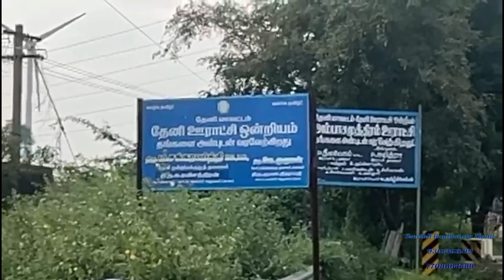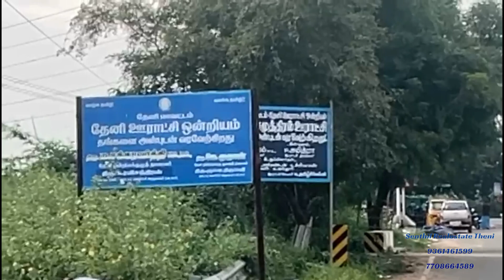Vaigai rivers Kandamanoor bridge